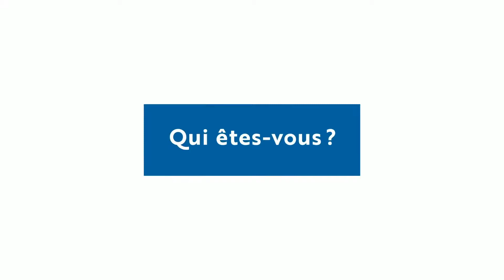DECOUVREZ l’INTERVIEW COTEDAZURFRANCE D'ERIC GARENCE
Dans le cadre du déploiement de la stratégie de marque, le CRT Côte d'Azur France vous donne désormais rendez-vous sur les réseaux sociaux chaque jeudi pour découvrir l'Interview CotedAzurFrance de la semaine. Ambassadeurs, artistes, sportifs, personnalités et talents azuréens, faites-nous partager votre CotedAzurFrance !